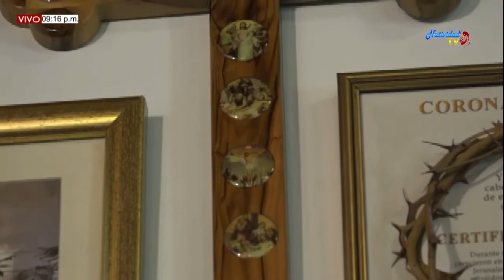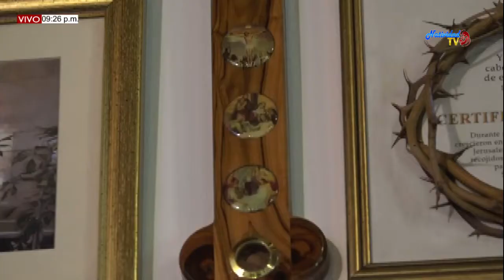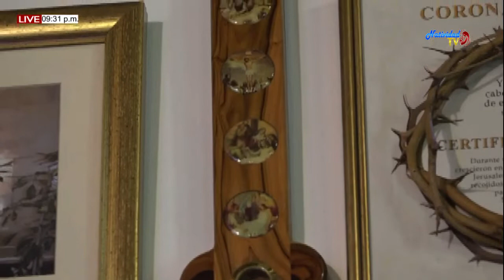SANTA EUCARISTÍA PBRO. JOHAN PACHECO (30/09/2019)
SAN JERONIMO